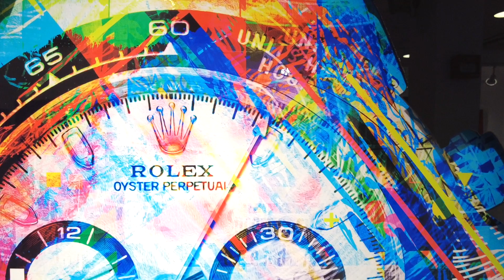Time Is Money - by DODO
"Time Is Money" by DODO. Two-layered original artwork combines shape-cutting in Plexiglas on top of a cutting edge print on aluminum. 100x100 cm